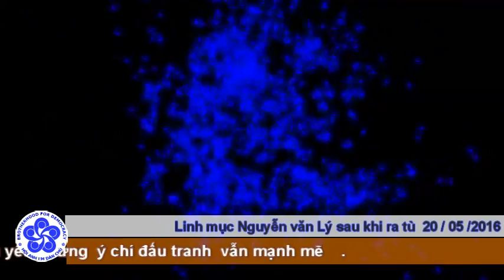Tường thuật qua video qua Skype HAEDC thăm Cha Lý tại Huế ngày 21 / 05 / 2016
Sáng ngày  21/ 05 / 2016   HAEDC - MIỀN TRUNG  đã có mặt tại nhà Chung Huế  , chuyến thăm đầu tiên của HAEDC  sau khi Cha Nguyễn Văn Lý ra khỏi nhà tù nhỏ  csVN  , hiện nay sức khoẻ của Cha Lý rất yếu  !  nhưng tinh thần của Cha  Nguyễn Văn Lý rất mạnh mẽ  khi Cha  kể chuyện đấu tranh  với anh em trong buổi tiếp xúc tại nhà chung Huế  .
Truyên thông HAEDC sẽ tiếp tục thông tin vào những bản tin tiếp theo .